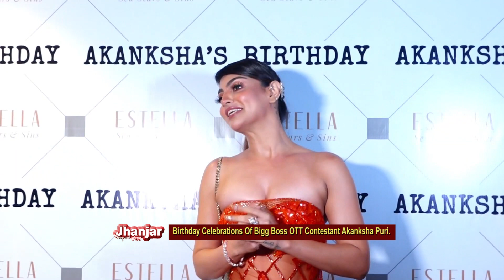Exclusive Interview Of Producer & Actor Esha Deol For Special Mention Non Feature Film